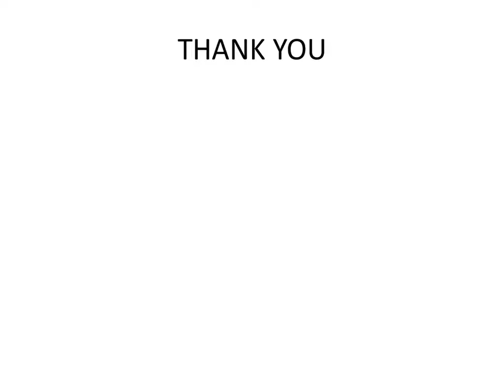Greenfingers Global School,Kharghar RAINBOW ACTIVITY